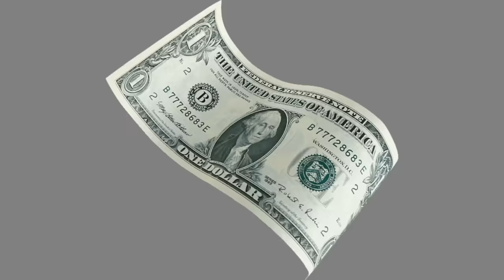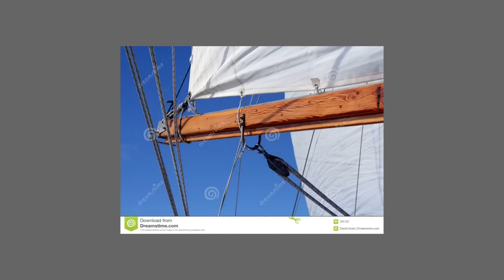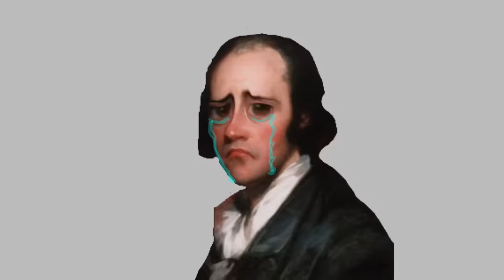Right Hand Man But It's Actually George Washington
King George III is back-- and this time, it's personal.

Thank you guys all for the tremendous amount of support!! You guys are the absolute biggest reason why I continue to make these videos, even if I take a super long time to get them done. (classic procrastination skills)

I wonder if sometime in the future, this video will be used as an example of how insane a person can get during a pandemic. I sure hope so because I feel it's a pretty good representation lmao

Aaaanyways, I hope you guys are staying safe during these times. Stay inside and be a hermit! love y'all

APP USED: Cute Cut Pro